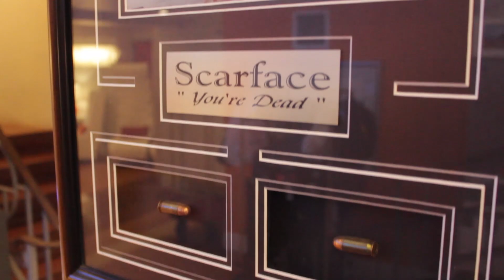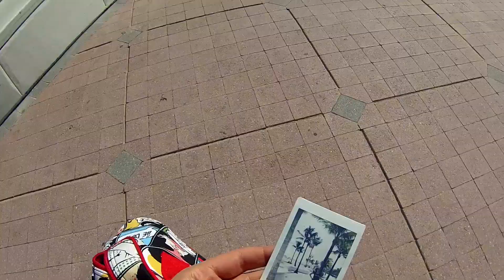Viagem a Miami - Lully de Verdade 222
Confira as fotos do Dia de Ação de Graças (Thanksgiving)
Veja os vídeos de Orlando: